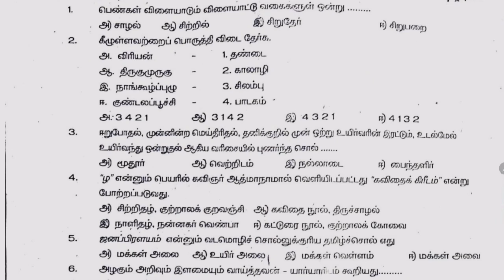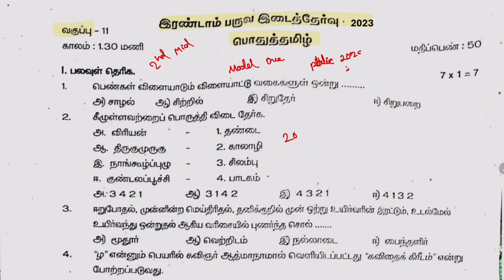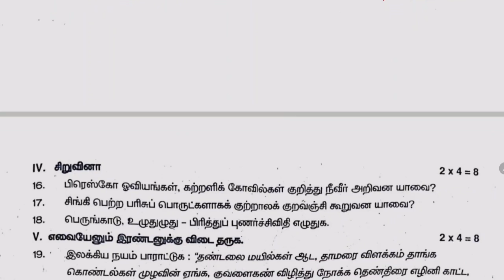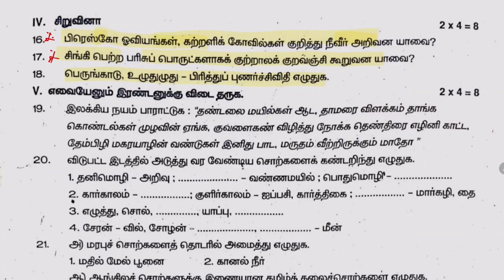11th Tamil 2nd Mid Term Question Paper 2023 | 11th Tamil Second Midterm Exam Question Paper 2023